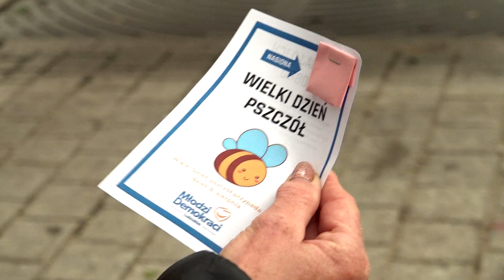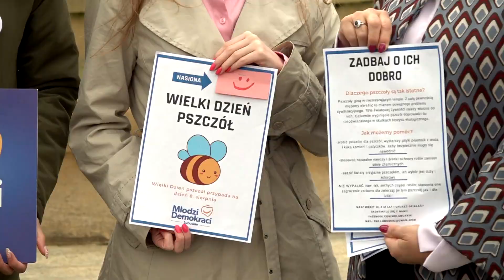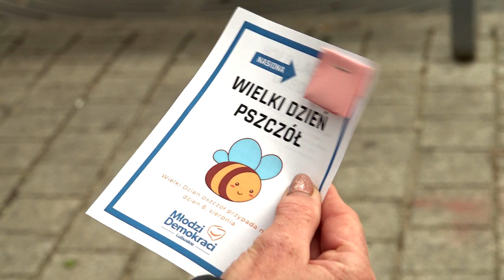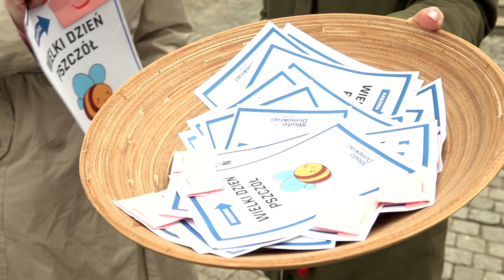Informacje Telewizji Gorzów - 10.08.2023